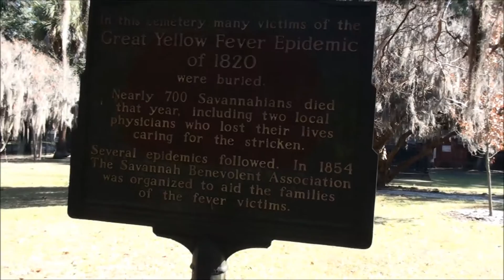2011 12 Savannah Project